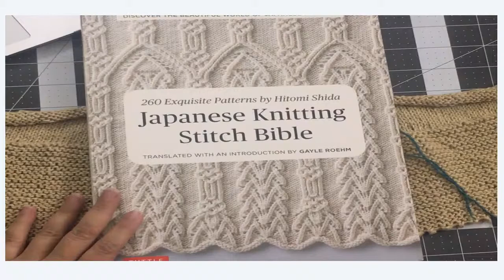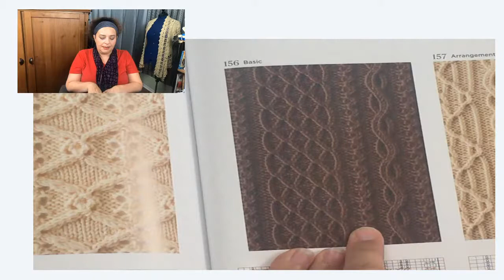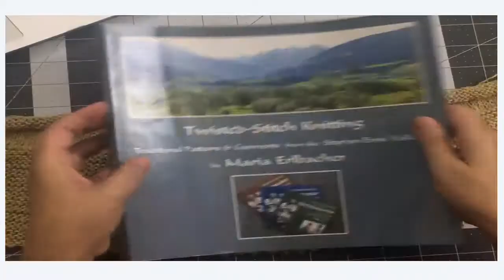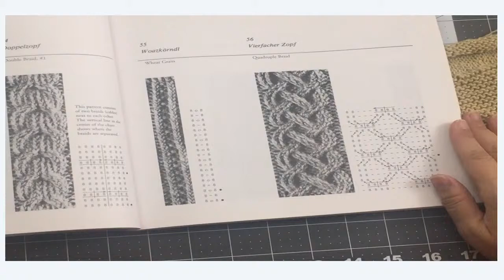Knit. Tea Live! Let's Talk...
Grab a project, beverage of your choice, and let's chat!

 This Sunday - I'll give you the BTS on why I have not uploaded a new video this week.  Share with you my love of scrap yarn.  And I will once again try to do a pattern spotlight on new pattern releases.

Featured Products:
Featured Yarn:
WIP Trellis and Diamond Cowl: Knit Picks Wool of the Andes
WIP Progress Tunic: Quartz Loop-d-loop: Discontinued

Amazon*
Addi Long Lace Tip Rocket Interchangeables
Clover Locking Stitch Markers
Bulb Pins

SPECIAL NOTE: This isn’t easy for me, however, these videos are offered for you to enjoy for free.  I am baby channel and do no receive Ad dollars from YouTube.
Creating these videos take time, resources, and Coffee!  Any tips will be reinvested back into this channel so I can grow and improve this channel. --- I've been knitting for over 20 years and I'm here to share my passion with the world.   I'm also a geek which means I'm constantly researching knitting techniques so you don't have to.